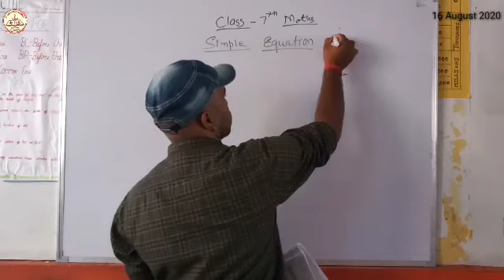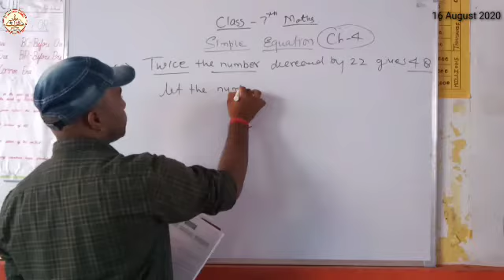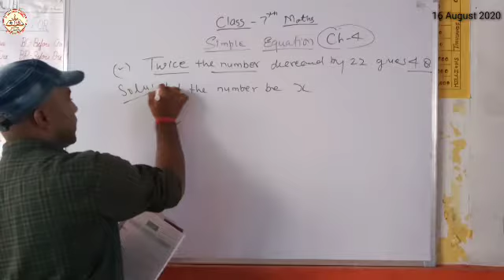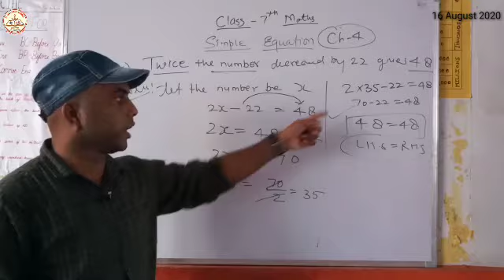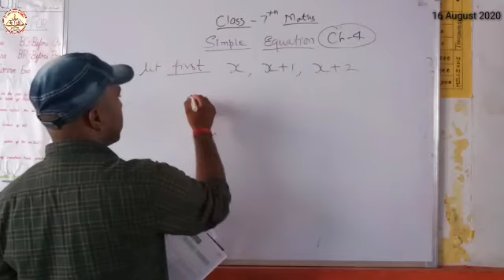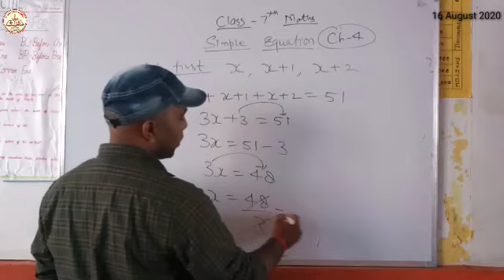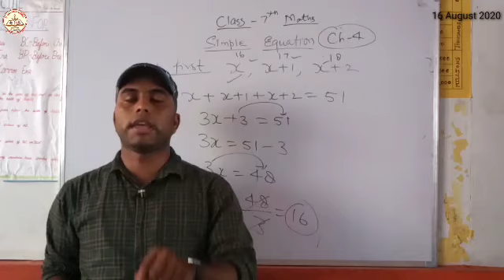Class 7 |Mathematics|Chapter 4(Part 3)|By Rohit Sir